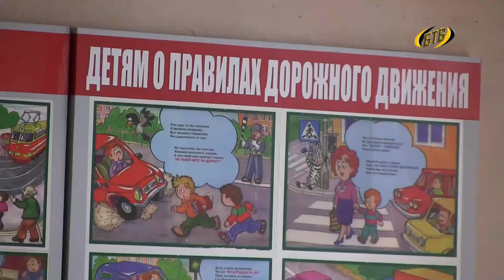Правила дорожного движения – правила жизни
Госавтоинспекторы продолжают напоминать о безопасности на дорогах. На этот раз Виталий Субботин - инспектор по агитации и пропаганде Бендерского отдела ГАИ – посетил первоклашек одной из городских школ. Говорили о важном – правилах дорожного движения. Мероприятие прошло в рамках профилактической операции «Подросток». Подробности – в материале пресс-службы городского УВД.